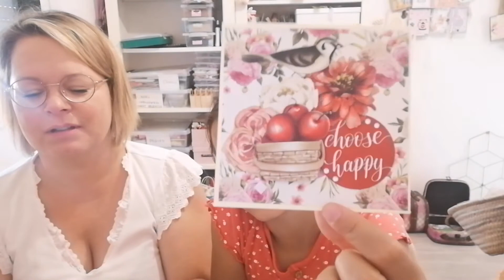Courrier des copines, Magali Stéphanie et Amelie 😘